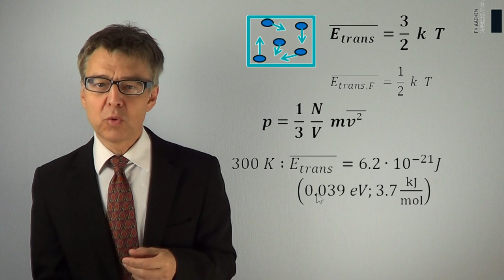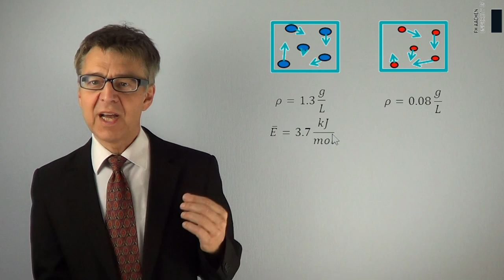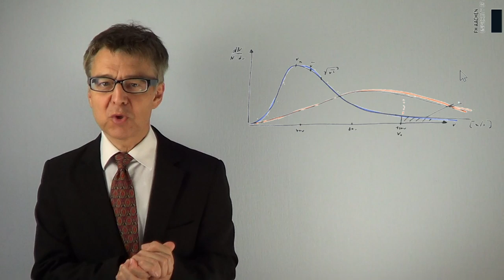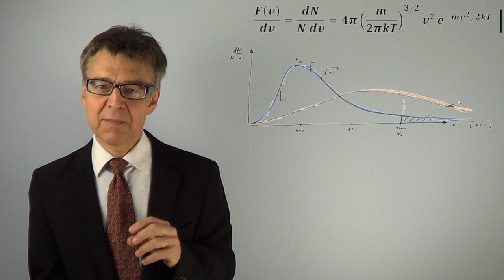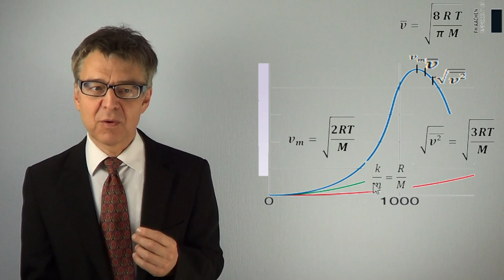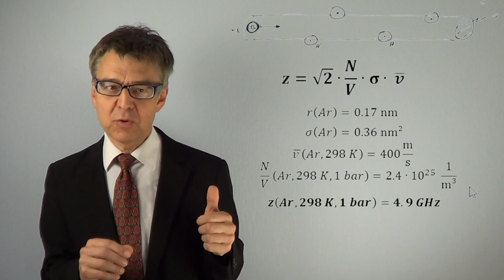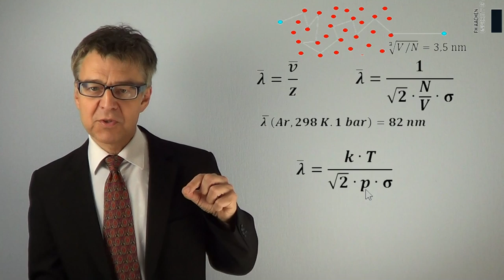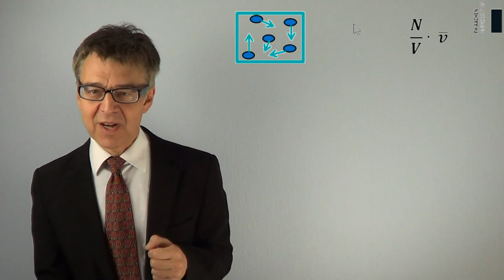Wie beschreibt man ein Gas mikroskopisch? - kinetische Gastheorie nach MAXWELL BOLTZMANN (PC06)